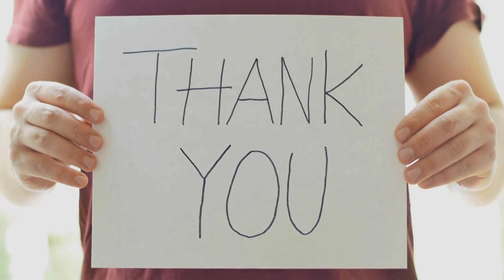TIT FOR TAT! Charle's Revealed wrong Accusation on Camilla in Spare is the Main reason for Frogmore.